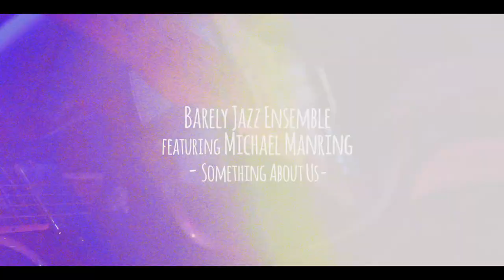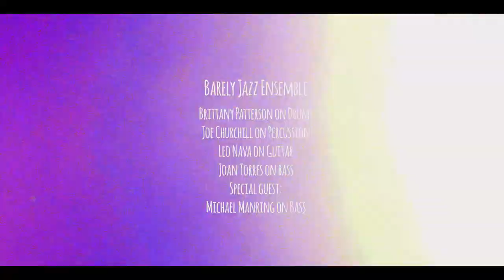Something About Us (ft. Michael Manring) at SFJAZZ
In 2001 Daft Punk released a music video for their song "One More Time” which featured some cool Japanese animation. Some years later I found out that it wasn’t the one song, but their entire album, Discovery, as a film called Interstella 5555. It took me a while but I eventually was able to watch the film. One song in particular stuck to me a lot more than the others, “Something About Us”. When the Barely Jazz Ensemble was put together this was even one of the first arrangements I wrote for the group and it quickly became one of our favorites.

I feel blessed to be able to say that the amazing bassist Michael Manring, who has influenced the way I approach music and bass playing for years, joined us on stage for this tune.

Barely Jazz Ensemble:
Guitar – Leo Nava
Drums – Brittany Patterson
Congas – Joe Churchill
Bass – Joan Torres

Special guest:
Michael Manring on Bass!

Recorded at the Joe Henderson Lab in the SFJAZZ Center.